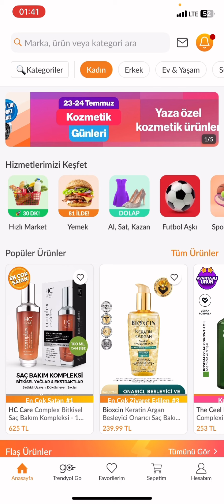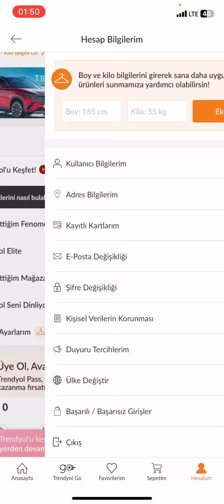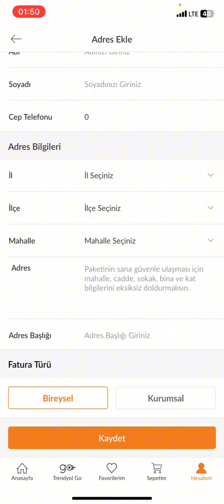Trendyol Hesap Açma - Trendyol Yeni Hesap Açma Üye Olma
trendyol hesap açma,
trendyol yeni hesap açma,
trendyol hesabı nasıl açılır,
trendyol ikinci hesap açma,
trendyol üye olma,
trendyol nasıl hesap açılır,
trendyola nasıl üye olunur,
trendyol giriş nasıl yapılır,
trendyola nasıl giriş yapılır,
yeni trendyol hesabı açma,
trendyol hesap açma nasıl yapılır,
trendyol hesap kurma,
trendyol kayıt olma